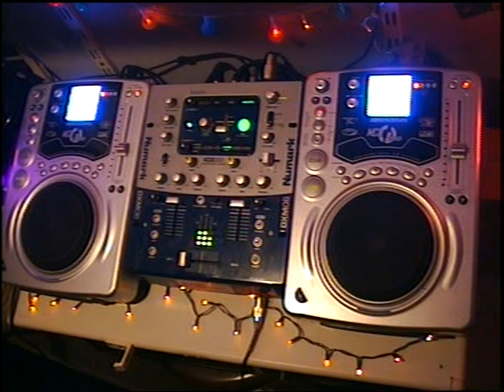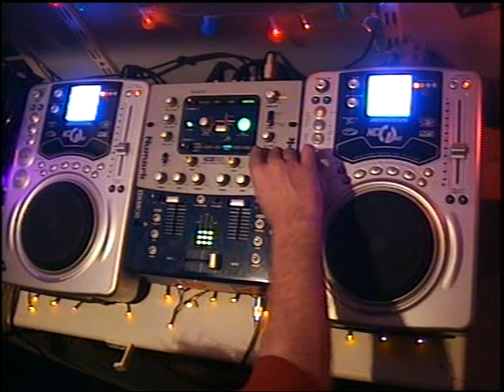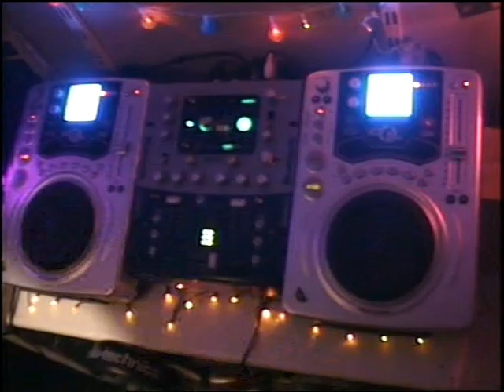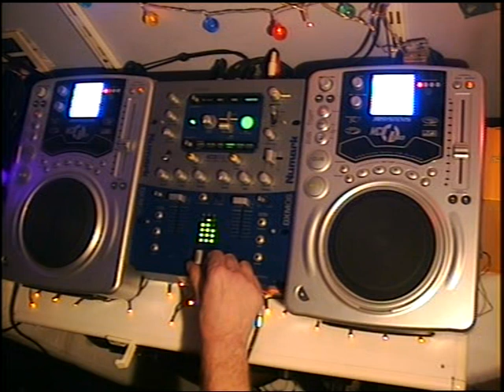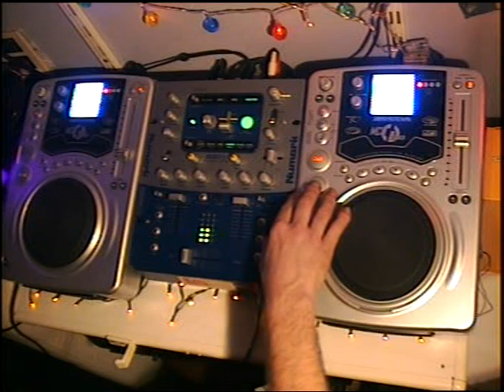Pro Goa-mix by 2nd Gen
R.I.P. Stefan Robert  Koopmans 2016